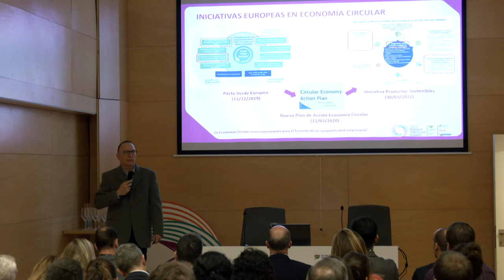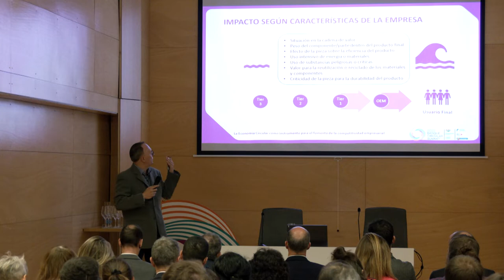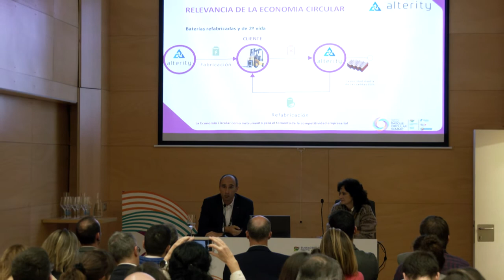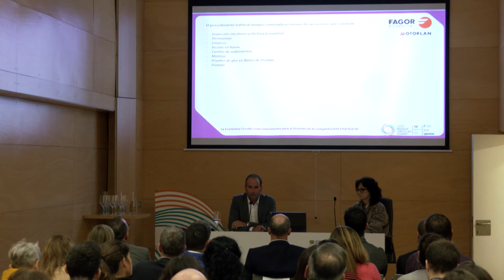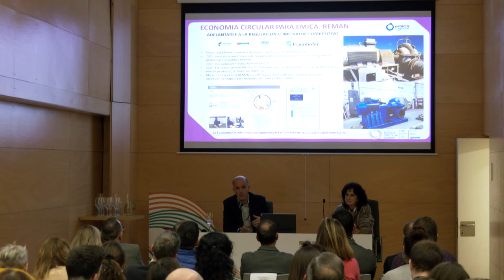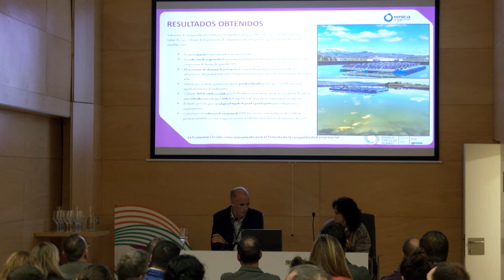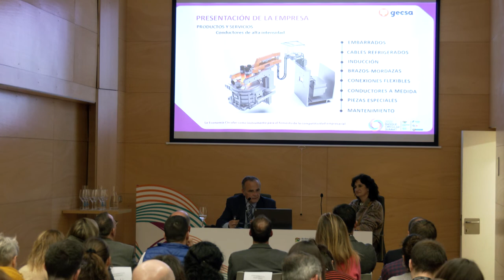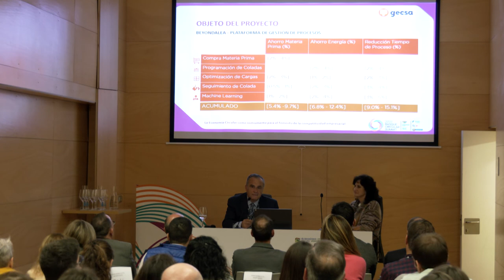Basque Circular Summit 2022. Sesión paralela sectorial: Eléctrico - electrónico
Sesión paralela sectorial: Eléctrico - electrónico. BasqueCircularSummit 2022.